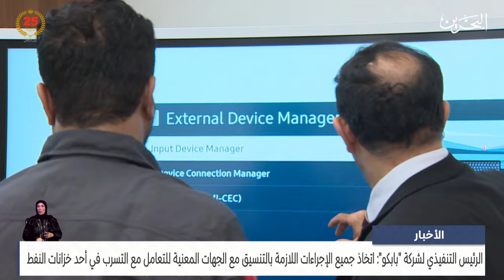الأخبار : الرئيس التنفيذي لشركة بابكو : اتخاذ الإجراءات اللازمة للتعامل مع التسرب بأحد خزانات النفط